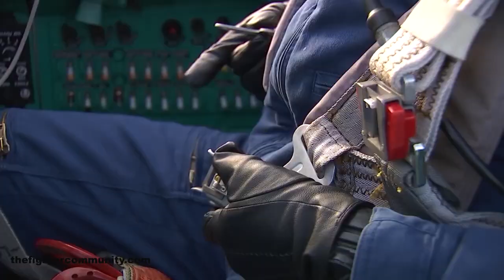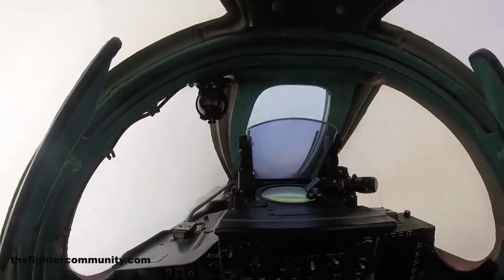MIG-31 Foxhound in Action. Russian Air Force and Navy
Mig-31 Foxhound de la Fuerza Aérea y la Marina Rusa en acción.

Russian Air Force and Navy Mig-31 Foxhound in Action.